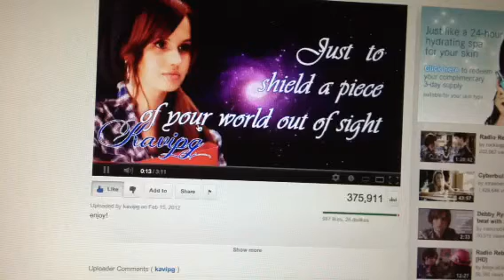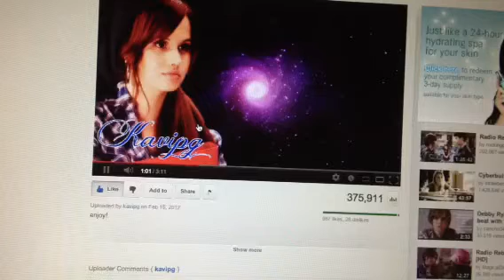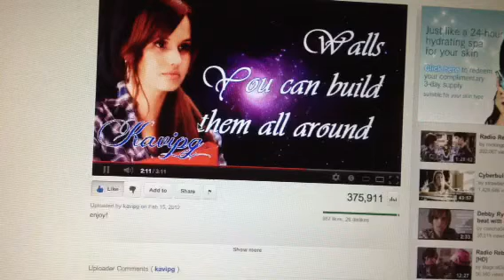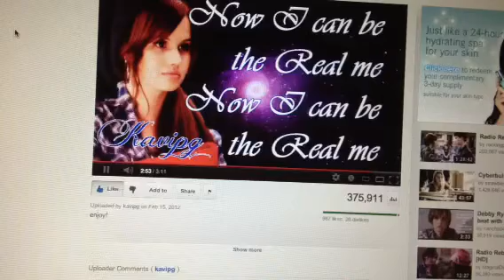Now I can be the real me ~ Cover :)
Please no mean comments or judgements :) I'm not a singer so please no hate ! And I know my voice  SUCKS ! :(